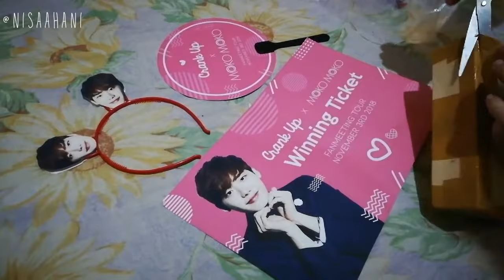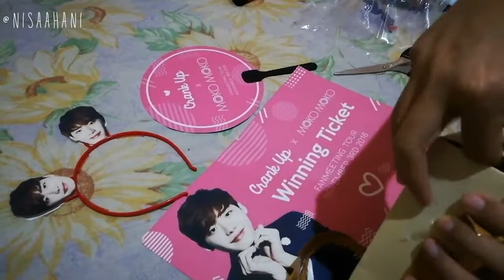Unboxing MokoMoko Cosmetic, Persiapan Meet&Great Lee Jong Suk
Lips produk MokoMoko menurut gw unik-unik. Yang Lip Honey Tint Marker - Red mirip stabilo. Wanginya enak juga. Tahan lama juga. Tapi bener-bener mesti kita swatch ke semua bibir, karena sekali oles tak berpindah ke lain tempat.

Lush Syrup Lip Gloss - Peach Red bener-bener lipgloss mengkilap parah. Kurang tahan lama, tapi warnanya bagus kok.

Oia, kalo kita beli lewat website MokoMoko akan dapat facial foam-nya. Setelah sempat understimate sama facial foam-nya, karena ini produk cosmetik tapi kok ada facial foam-nya segala, tapi ternyata enak di pake, kaga bikin kering tapi bisa bikin bersih.

Merk yang patut dicoba. :D

This videos are about my hobbies, interest, activity, and another story. 😉